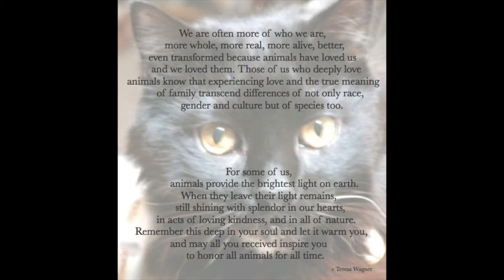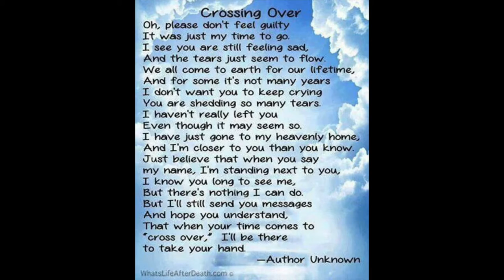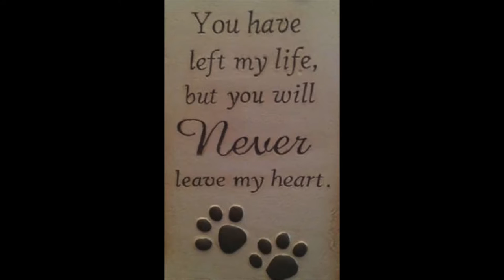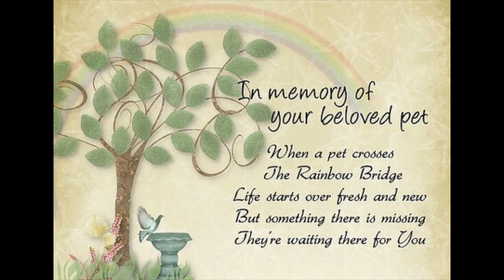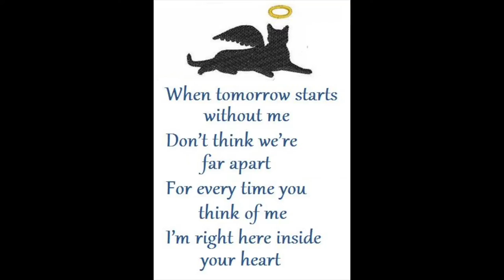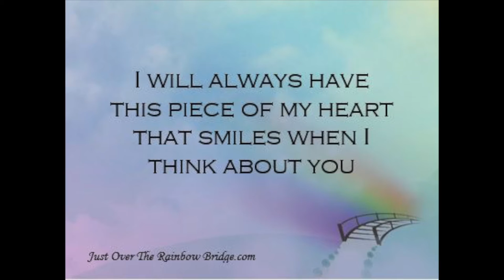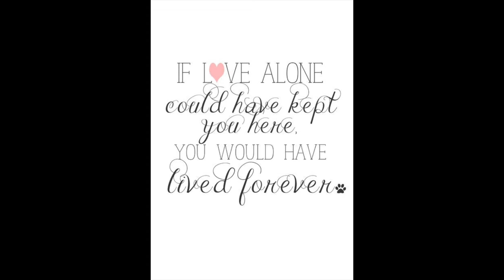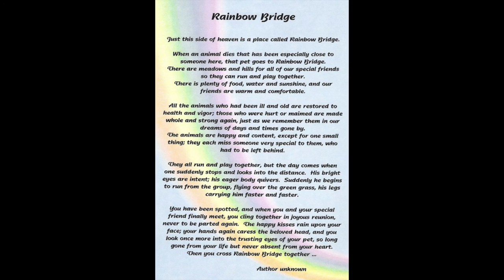Hampton Roads Veterinary Hospice 2016 Commemorative Movie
In loving memory of all our fur babies who crossed to the Rainbow Bridge in 2016.